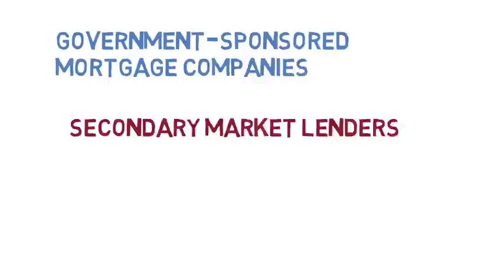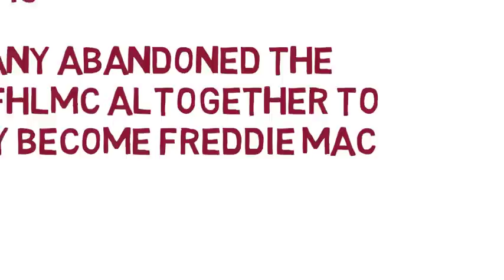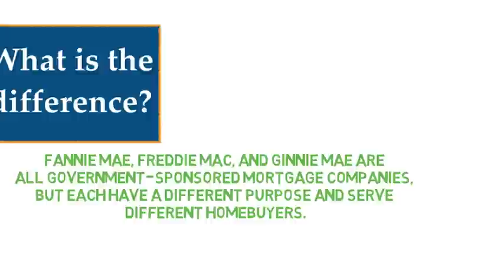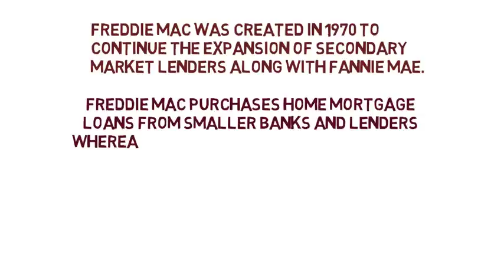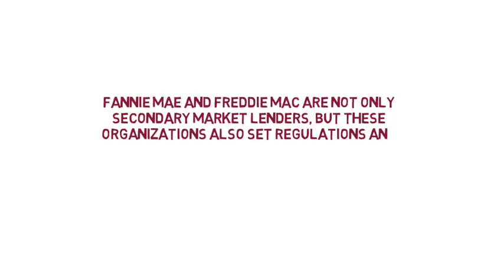FNMA vs GNMA - Pass the real estate exam!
What is the difference between Fannie Mae, Ginnie Mae and Freddie Mac?

In this video we go over those concepts so you can pass your real estate exam!